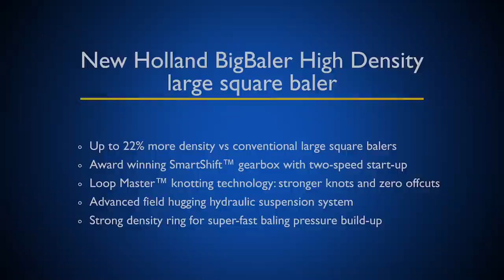New Holland BigBaler High Density Large Square baler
‘Machine of the Year’ was awarded to the BigBaler 1290 High Density, which was recognised for its technical innovation and the benefits it brings to customers, with selection criteria focusing on innovative features, performance, productivity, cost of operation, ease of use and operator comfort. The baler produces up to 22% denser bales when compared to a conventional large square baler, significantly increasing transport and bale handling efficiency. The model features award winning SmartShift™ gearbox  technology with two-speed start-up to deliver smoother baler engagement, thereby protecting the tractor driveline.